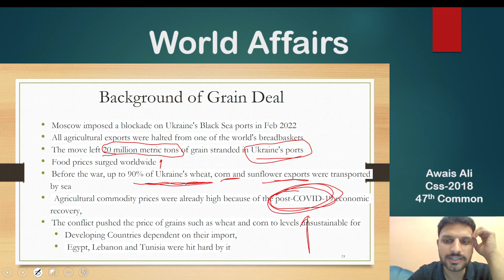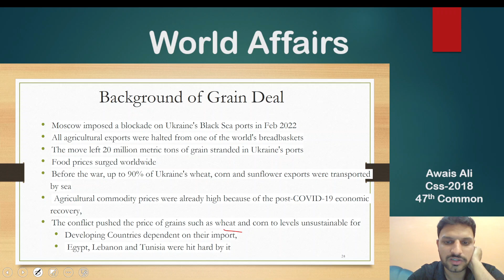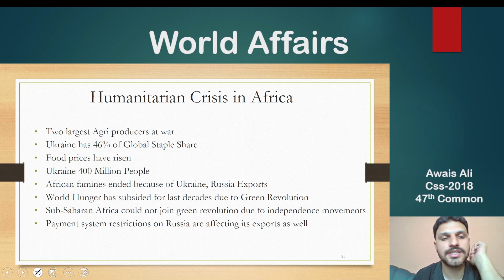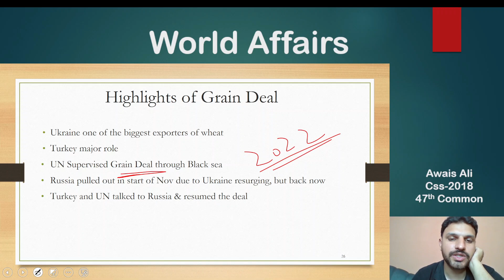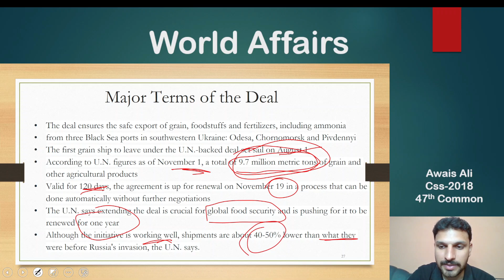Free Current Affairs Lectures | Part 47 | Grain deal of ruusia-ukraine | CSS & PMS Exam 2025